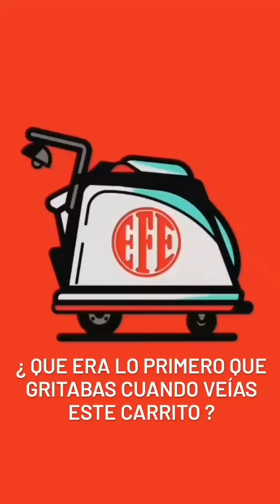helados caracas venezuela tradiciones 2022